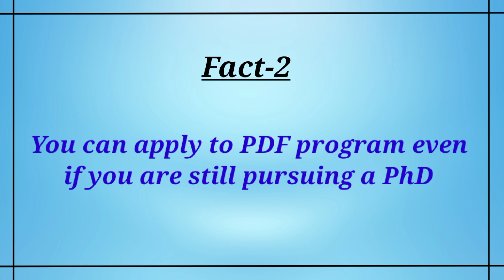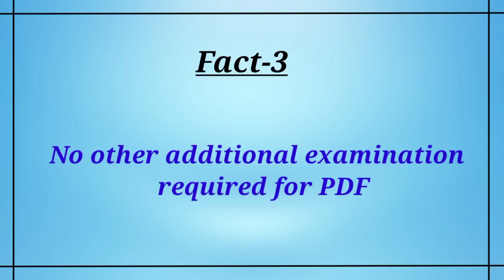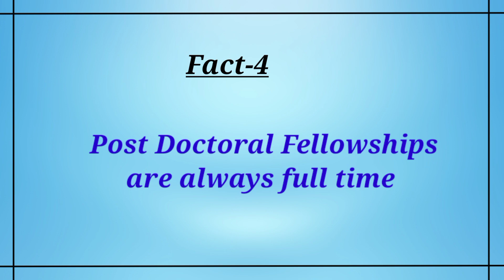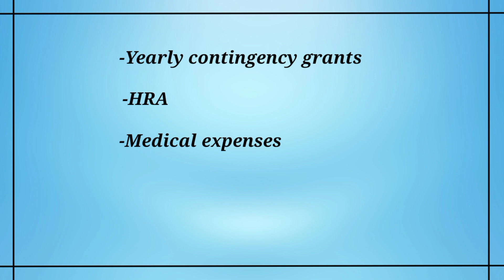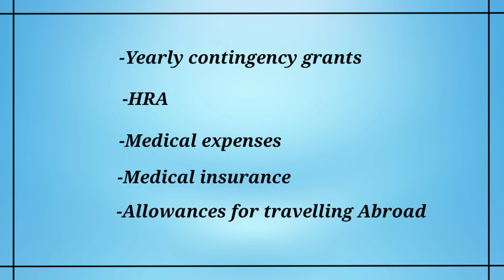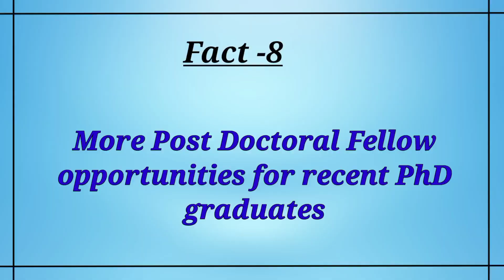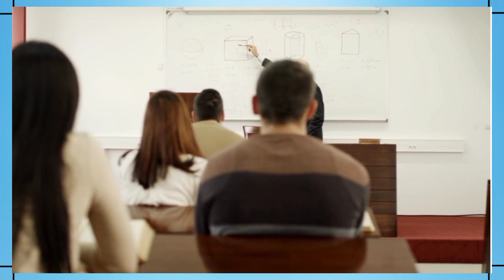Post Doctoral Fellowship | Post PhD Program | when & where to apply | Perks & responsibilities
Post Doctoral Fellowship or PDF is a  specialized program for PhD Graduates. However , in spite of being designed specially for PhD Graduates the two , PDF & PhD are very different from one another.

What exactly is a PDF ?

What qualifications and exams are required to apply for PDF ?

Which universities and institutions across the globe offer a PDF ?

What is the fellowship structure and fee structure?

Answers to all these questions have been given in this video titled- 10 Facts about Post Doctoral Fellowship .

This video was prepared after going through the Post Doctoral Fellowship Regulations of top universities of India & Abroad.

The characteristics that were found to be common amongst majority PDF program have been presented as facts of PDF in the video.